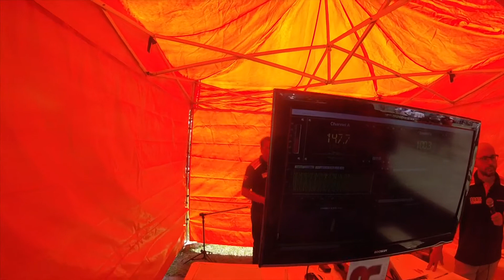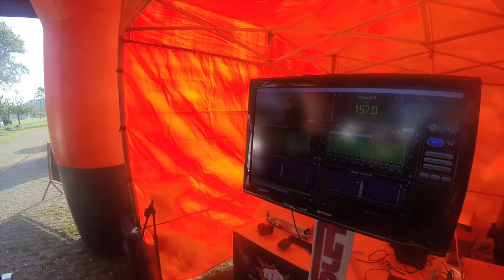dB Drag no Tuning Show de São José dos Campos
Alguns momentos das medições no dB Drag de São José dos Campos em abril de 2018